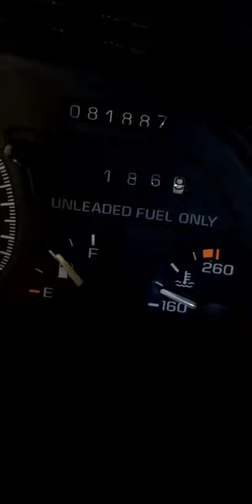GETTING THE NEW SHOP TOGETHER BLUE 96 SS IMPALA ON GOLD DUB FLOATS FOR SALE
96 SS IMPALA/ 81K MILES/ 26 GOLD DUB FLOATS/ ROOF/ MUSIC